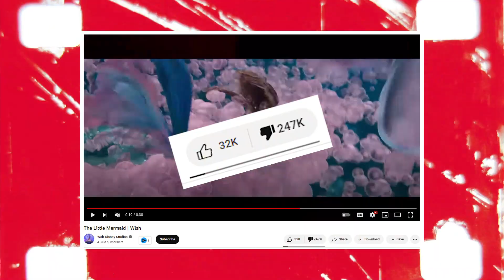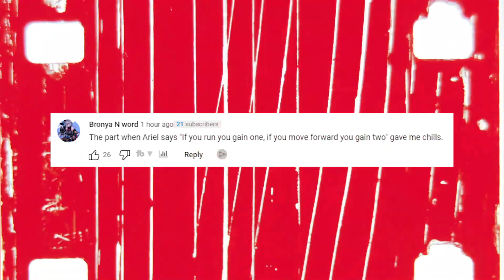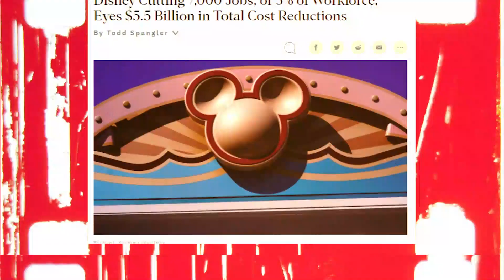The World Declares it HATES DISNEY's Little Mermaid Reboot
The Little Mermaid Live Action cannot catch a break. Everytime a trailer is realeased or a clip is shown it gets destroyed by the audience. No one wants this. Disney will never learn and will keep pushing woke propoganda.

Sub 314